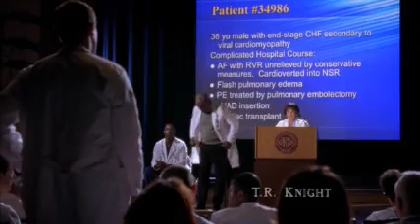Greys Anatomy Clip